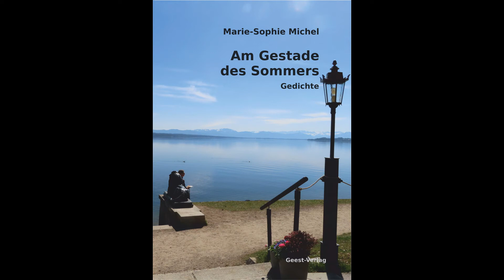Marie-Sophie Michel Am Gestade des Sommers - Gelesen von Alfred Büngen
Marie-Sophie Michel
Am Gestade des Sommers
Gedichte
Broschüre
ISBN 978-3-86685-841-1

56 S., 5 Euro

Marie Sophie Michel
An der Seine geboren, durch Heirat Bayerin geworden, lebt sie in der nördlichsten Stadt Italiens (München). Redakteurin bei Lora 92,4, schreibt seit sie schreiben kann. 2005 erschien im Geest-Verlag ihr Roman „Die Frau ohne Sommer“. Danach Lyrik-Veröffent­lichungen im Geest-Verlag und in der edition trèves.
Im Verlag „Kleine Schritte“ erschien im Herbst 2018 die Novelle „Dreißig Briefe an den Sommer“. 2019 ihr vielgelobter Lyrikband ‚Flügelschlag in Blau‘, 2020 ‚Der beatmete Mai‘, beide im Geest-Verlag.

Im Mittelpunkt dieses Bandes steht der Sommer in ihrer bayerischen Heimat, die Seen, die Berge, die Natur. Doch auch der von ihr so heißgeliebte Sommer kennt Corona, den Tod des Vaters und andere Sorgen. Mit all seiner Kraft hilft der Sommer das Leben immer wieder in ein Gleichgewicht zu führen.